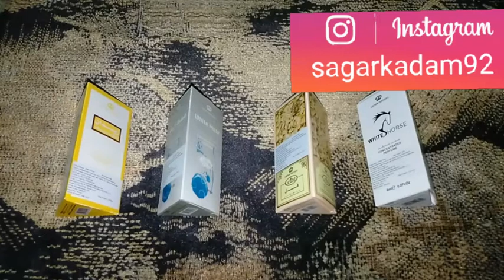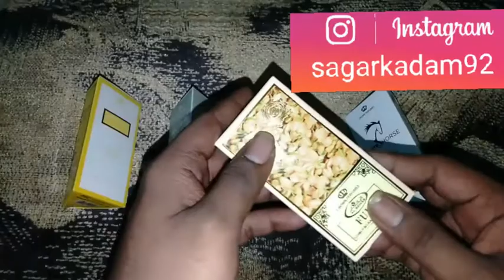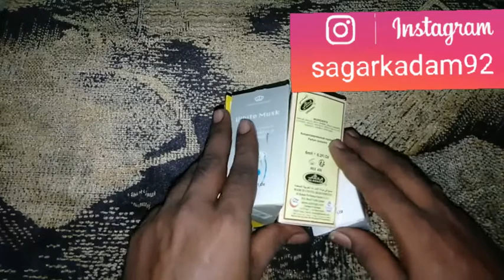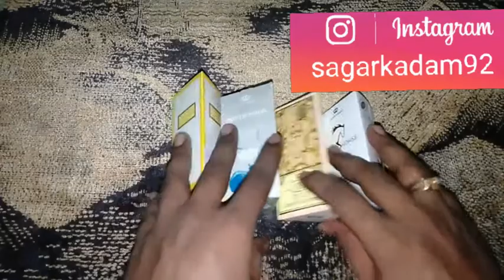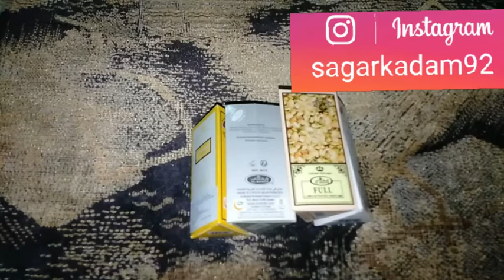details of al rehab attar white hosrse white musk white full and zidan clasic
You Can make manualy Orders of Watsaap and get instant duscount on every order
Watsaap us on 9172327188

get 40 Rs Off On Purchase of Any 3 pc Of Al-Rehab Attar

Amazon Store Of Lovely Fragrances